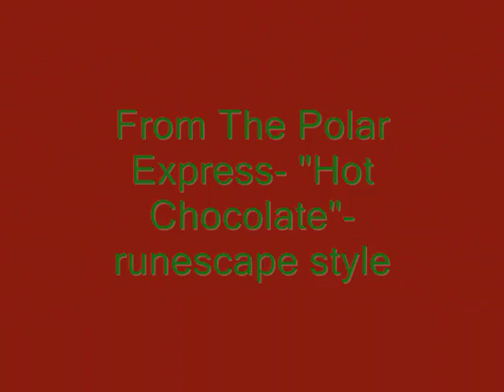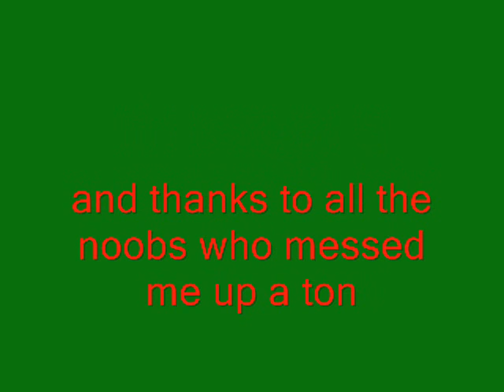From the Polar Express- "Hot Chocolate"-Runsecape style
a music vid w/ a song from The Polar Express's soundtrack- hot chocolat
enjoy=D